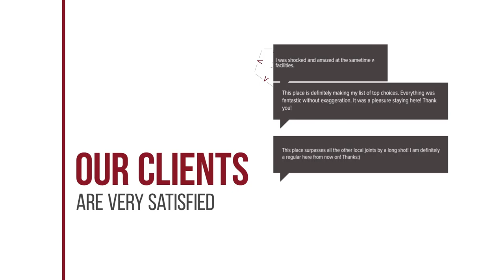Center Parcs Huttenheugte Drenthe Overijssel hotel review | Hotels in Dalen | Netherlands Hotels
Center Parcs Huttenheugte Drenthe Overijssel hotel video review. Hotels in Dalen, european 3 stars hotels.